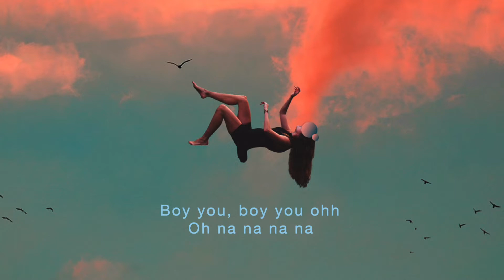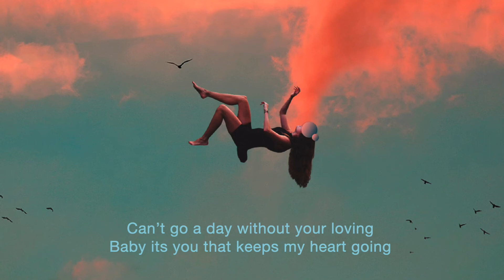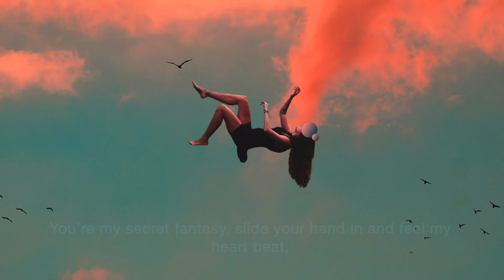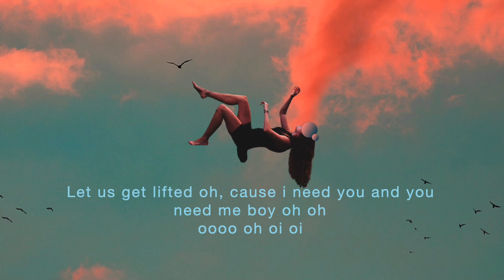Cathy Matete x Nvt3l - Get Lifted Remix (Lyrics)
'Get Lifted Remix' performed by Cathy Matete & Nvt3l.

INTRO
Boy you, boy you ohh

CHORUS
Let us get lifted, cause i need you and you need me,
Sail high in the sky, you and i
Let us get lifted oh, cause i need you and you need me boy oh oh
oooo oh oi oi

VERSE I
Lifted like a car bonnet but high than it,
Mi feelings fi you have hydraulics
Race my heart like I'm Sonic ooh
I don't have no weight no more
So high like I'm a vapor
That's how you make me feel
Girl I'm up if it's real
I'm not on drugs I'm on you
Fi get me up a one two
Nuttn nuh elevate me like you
Girl you take me on a higher level
When you're gone I need more
So addicted I'm sure
Heaven when you're in my arms
Swept my feet off the floor now I'm So

CHORUS
Lifted, cause i need you and you need me,
Let us get lifted oh cause i need you and you need me,
Boy oh oi

VERSE II
Can’t go a day without your loving
Baby its you that keeps my heart going
I love the way you make me laugh
Each and everyday you make this dream last,
You’re my secret fantasy, slide your hand in and feel my heart beat, for you my king, you’re all i need, yeei iii

CHORUS
Boy oh oi

CHORUS
Boy oh oi